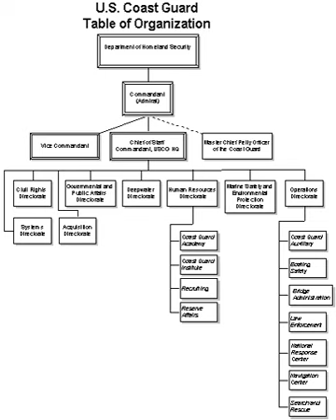Management | Wikipedia audio article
00:02:36 1 Definitions
00:03:57 1.1 Theoretical scope
00:07:56 2 Nature of work
00:08:47 3 History
00:11:00 3.1 Etymology
00:11:52 3.2 Early writing
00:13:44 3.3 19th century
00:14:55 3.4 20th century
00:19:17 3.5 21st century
00:21:31 4 Topics
00:21:40 4.1 Basics
00:22:29 4.2 Basic roles
00:22:59 4.3 Skills
00:23:45 4.4 Implementation of policies and strategies
00:24:57 5 Policies and strategies in the planning process
00:25:27 6 Levels
00:27:01 6.1 Top
00:30:28 6.2 Middle
00:32:07 6.3 Lower
00:33:30 7 Training
00:35:17 7.1 United States of America
00:35:26 7.1.1 Undergraduate
00:36:38 7.1.2 Graduate
00:38:57 7.2 Good practices
00:39:54 8 See also

- Socrates

SUMMARY
Management (or managing) is the administration of an organization, whether it is a business, a not-for-profit organization, or government body. Management includes the activities of setting the strategy of an organization and coordinating the efforts of its employees (or of volunteers) to accomplish its objectives through the application of available resources, such as financial, natural, technological, and human resources. The term "management" may also refer to those people who manage an organization.
Social scientists study management as an academic discipline, investigating areas such as social organization and organizational leadership. Some people study management at colleges or universities; major degrees in management include the Bachelor of Commerce (B.Com.) Bachelor of Business Administration (BBA.) Master of Business Administration (MBA.) and, for the public sector, the Master of Public Administration (MPA) degree. Individuals who aim to become management specialists or experts, management researchers, or professors may complete the Doctor of Management (DM), the Doctor of Business Administration (DBA), or the PhD in Business Administration or Management.
Larger organizations generally have three levels of managers, which are typically organized in a hierarchical, pyramid structure:

Senior managers, such as members of a Board of Directors and a Chief Executive Officer (CEO) or a President of an organization. They set the strategic goals of the organization and make decisions on how the overall organization will operate. Senior managers are generally executive-level professionals, and provide direction to middle management who directly or indirectly report to them.
Middle managers, examples of these would include branch managers, regional managers, department managers and section managers, who provide direction to front-line managers. Middle managers communicate the strategic goals of senior management to the front-line managers.
Lower managers, such as supervisors and front-line team leaders, oversee the work of regular employees (or volunteers, in some voluntary organizations) and provide direction on their work.In smaller organizations, an individual manager may have a much wider scope. A single manager may perform several roles or even all of the roles commonly observed in a large organization.